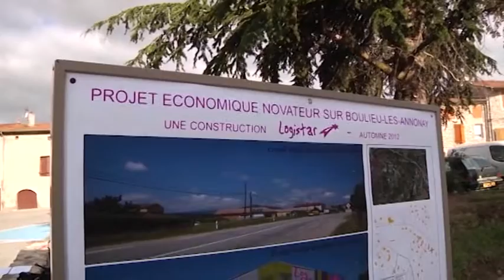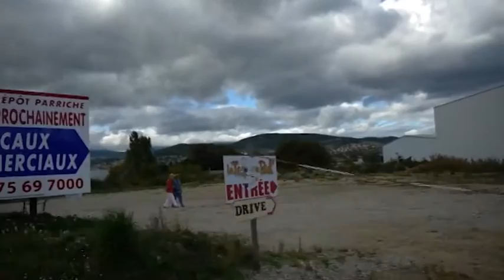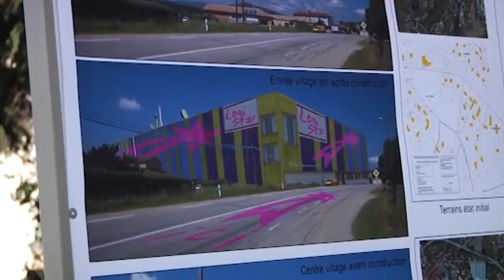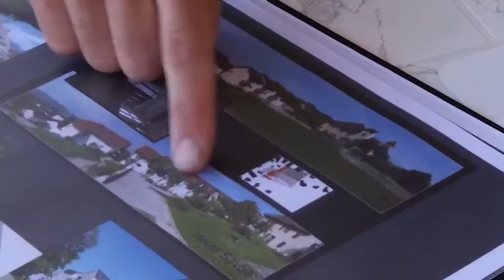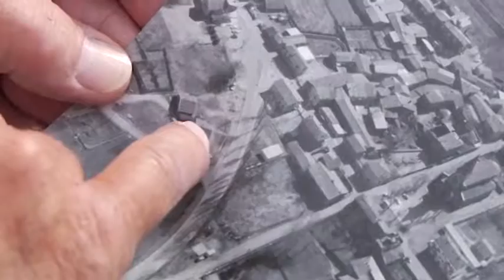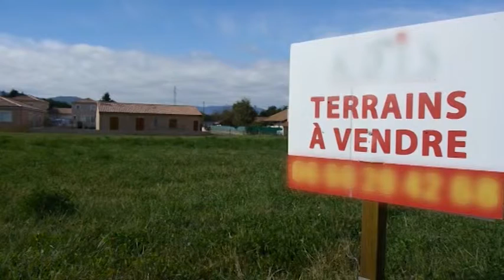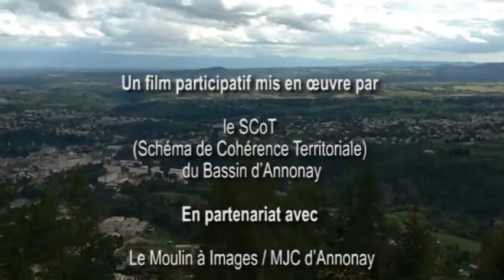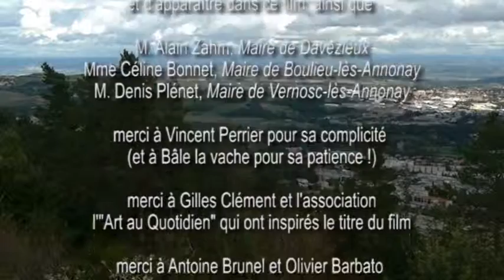Qu'en pensent les oiseaux ? (Paysage du bassin d'Annonay)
Film participatif du Moulin à Images, réalisé à l’initiative du SCoT du bassin d’Annonay sur le thématique :
Mon paysage, comment je le vois ? comment je le vis ?